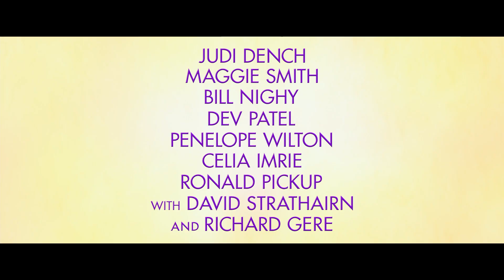マリーゴールド・ホテル 幸せへの第二章 予告編 30secVer.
映画『マリーゴールド・ホテル 幸せへの第二章』予告編
3/4(金）～、TOHOシネマズ シャンテほか全国ロードショー